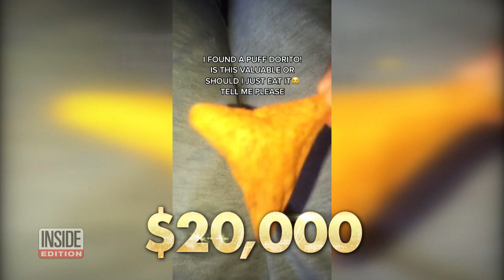13-Year-Old Gets $20,000 From Doritos for Puffy-Looking Chip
After 13-year-old Rylee Stewart discovered an odd-looking chip in her bag of Doritos, she hopped on social media and asked people what she should do with it. The chip doesn’t look like a typical Dorito; it’s puffy and three dimensional, and it caused quite a stir online. When Rylee opened the bag at home in Australia, she was surprised to find the perfect puffy chip. Doritos rewarded Rylee with $20,000 for her find.